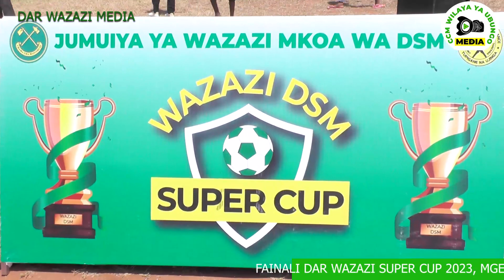Mahojiano na Wana habari, DAR WAZAZI SUPER CUP, Viwanja vya Chuo Cha Bandari.